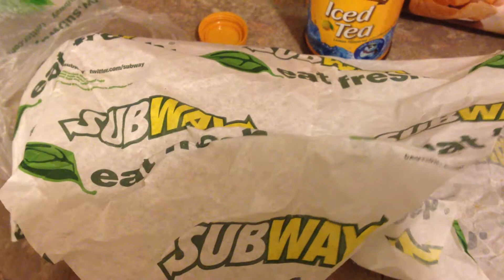Subway Steak & Cheese